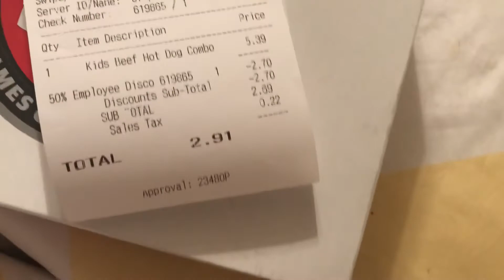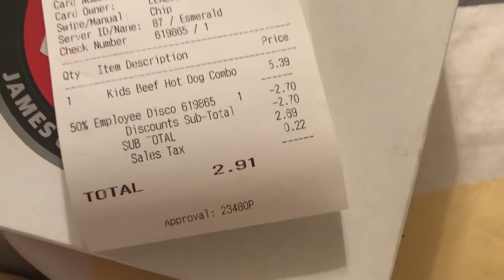First day back from spring break!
Unfortunately it is our first day back from spring break!